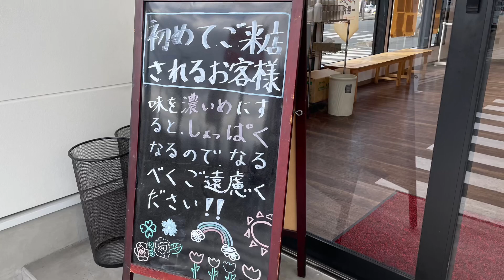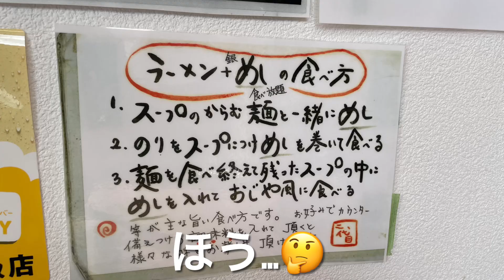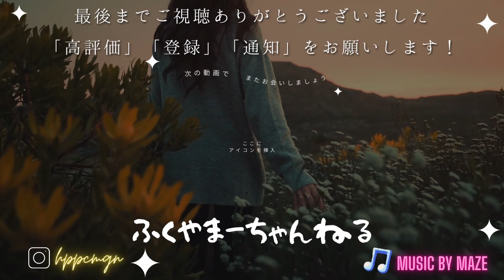【福山市】瞬く間に人気店になった福山市で貴重な横浜家系ラーメンに行ってみた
広島県福山市東川口町にある「横浜家系ラーメン 七代目武道家」に行ってみた